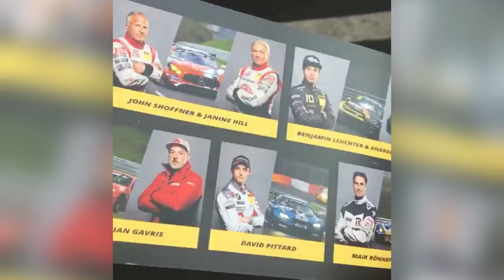Being a Movie Star, 2nd Pole Position + my 1st podium /// 2019 David Pittard FastLife VLOG014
Welcome to the FastLife VLOG! Back to the Nurburgring after the 2019 N24hrs... and the prep for the 2020 N24hrs starts already, as well as chasing the VLN SP9 championship with a new team mate for the rest of the year... plus, some off track excitement of becoming a movie star! Check out "The Hell" trailer here

Shot with GoPro Hero 5 & VBOX HD2